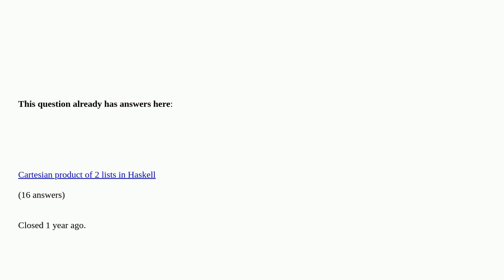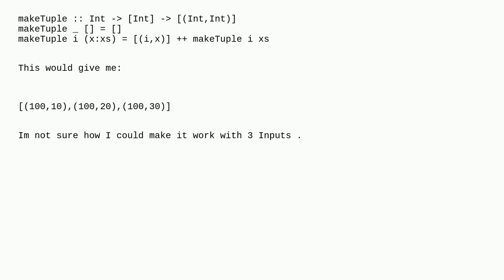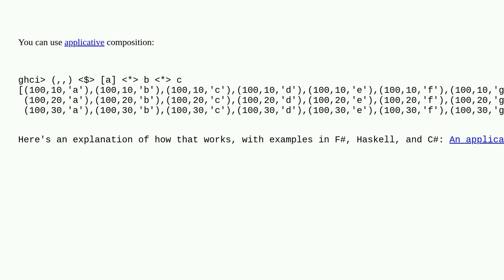Haskell - How to get a List of Tuples with certain combinations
Haskell - How to get a List of Tuples with certain combinations duplicate

A special thanks goes out to the awesome community

  functional-programming haskell